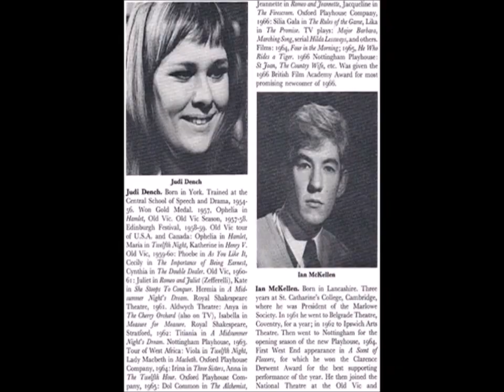IAN MCKELLEN TURNS 80 - FIRST PLAY WITH JUDI DENCH 1967 PICS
"The Promise"  Piano music by Karl Sternau